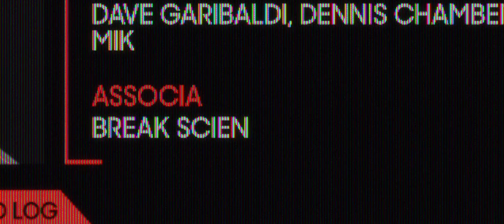Adam Deitch: Percussion Test Subject AD-002 | Evans Drumheads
EVANS EXPERIMENTAL PERCUSSION RESEARCH
SUBJECT: Adam Deitch
ID NUMBER: AD-002
GENRES: Funk, Hip-Hop, Reggae, Dancehall
SECURITY LEVEL: Maximum

Drum Kit: Tama Drums
Cymbals: Zildjian

Evans Drumheads: The Most Technologically Advanced Drumheads on Earth

Join Players Circle for free today & start earning points towards gear and merchandise, get early access to new products, join beta testing opportunities, and win one-of-a-kind prizes